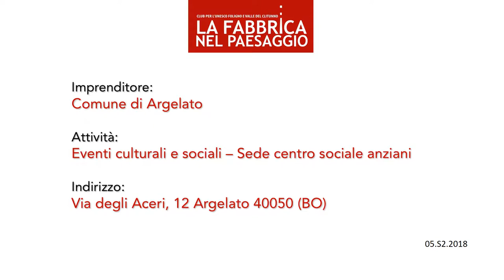Villa Beatrice (Argelato, BO)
Concorso "La fabbrica nel paesaggio" 2018
Per gentile concessione del
Club per l'UNESCO Foligno e Valle del Clitunno